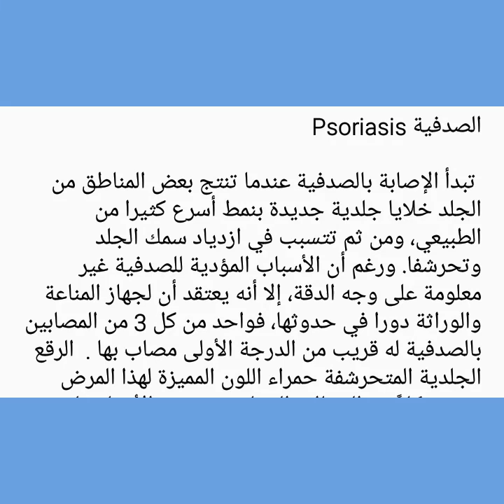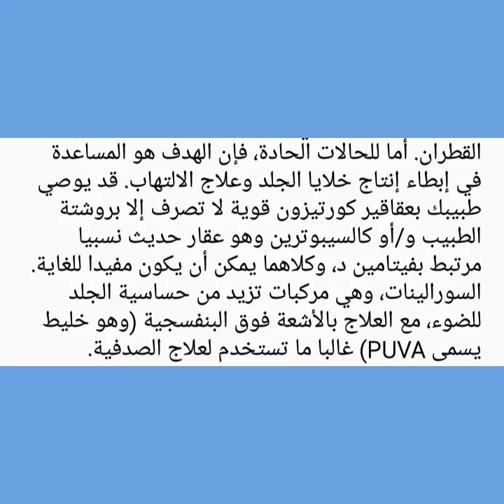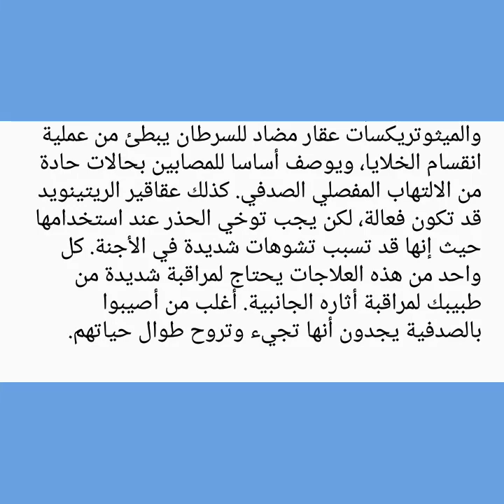علاج الصدفية Psoriasis والأعراض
الصدفية Psoriasis

 تبدأ الإصابة بالصدفية عندما تنتج بعض المناطق من الجلد خلايا جلدية جديدة بنمط أسرع كثيرا من الطبيعي، ومن ثم تتسبب في ازدياد سمك الجلد وتحرشفا. ورغم أن الأسباب المؤدية للصدفية غير معلومة على وجه الدقة، إلا أنه يعتقد أن لجهاز المناعة والوراثة دورا في حدوثها، فواحد من كل 3 من المصابين بالصدفية له قريب من الدرجة الأولى مصاب بها . ‏ الرقع الجلدية المتحرشفة حمراء اللون المميزة لهذا المرض تصيب كلاً من الرجال والنساء من جميع الأعمار على حد سواء، وقد تظهر في أي مكان بالجسم، وتختفي لشهور مرة واحدة ثم تعاود الظهور. وتزداد نسبة الإصابة بالمرض مع التقدم في السن. ‏ قد تبدأ الصدفية نتيجة لاستثارة من عدوى الزور بالميكروب العقدي، أو الإفراط في احتساء الخمور، أو الضغوط العصبية، وبعض الأدوية (مثل مانعات بيتا، والليثيوم)، والإصابات التي تلحق بالجلد، والعدوى بفيروس الإيدز.

‏أعراض الصدفية

 ‏تظهر الصدفية على شكل رقع محمرة من الجلد مغطاة بحراشف فضية، وقد تسبب ضيقا وقد لا تسببه. وتظهر الصدفية في عدة أشكال متنوعة. أشهرها هي صدفية البلاك، وفيها تظهر رقع الصدفية على الجذع والأطراف وخاصة فوق الكوعين والركبتين، وفوق فروة الرأس. وقد تصبح أظافر اليدين وأظافر القدمين سميكة، تملؤها حفر منفصلة عن أغمادها . ‏صدفية النفطات الصديدية تتميز ببثور صديدية صغيرة تنتشر في جميع أنحاء الجسم. الصدفية المنقطة نوع من الصدفية يتسبب في ظهور العديد من المناطق في حجم قطرة الدمع، والتي تكون أكثر وضوحا فوق الجسم عنها فوق الوجه. وهي غالبا ما تظهر بعد عدوى الزور بالميكروب العقدي أو عدوى تنفسية. ‏15‏% من المصابين بالصدفية يصابون بالتهاب المفاصل الصدفي، وهو من أمراض المناعة الذاتية التي تسبب التهابا بالمفاصل.

‏خيارات علاج الصدفية

   ‏الصدفية حالة مزمنة لا يوجد علاج شاف لها . غير أن هناك العديد من العلاجات المتوفرة للمساعدة على منعها من التفاقم. يساعد التعرض للشمس ومصابيح الأشعة فوق البنفسجية على شفاء الصدفية، ومن ناحية أخرى فإن الحروق الشمسية الشديدة قد تزيد الحالة سوءا . إذا كانت أعراضك طفيفة أو معتدلة، فجرب واحدا من مراهم الكورتيزون التي تباع دون روشتة أو مراهم القطران. ‏أما للحالات الحادة، فإن الهدف هو ‏المساعدة في إبطاء إنتاج خلايا الجلد وعلاج الالتهاب. قد يوصي طبيبك بعقاقير كورتيزون قوية لا تصرف إلا بروشتة الطبيب و/أو كالسيبوترين وهو عقار حديث نسبيا مرتبط بفيتامين د، وكلاهما يمكن أن يكون مفيدا للغاية. السورالينات، وهي مركبات تزيد من حساسية الجلد للضوء، مع العلاج بالأشعة فوق البنفسجية (وهو خليط يسمى PUVA‏) غالبا ما تستخدم لعلاج الصدفية. والميثوتريكسات عقار مضاد للسرطان يبطئ من عملية انقسام الخلايا، ويوصف أساسا للمصابين بحالات حادة من الالتهاب المفصلي الصدفي. كذلك عقاقير الريتينويد قد تكون فعالة، لكن يجب توخي الحذر عند استخدامها حيث إنها قد تسبب تشوهات شديدة في الأجنة. ‏كل واحد من هذه العلاجات يحتاج لمراقبة شديدة من طبيبك لمراقبة أثاره الجانبية. أغلب من أصيبوا بالصدفية يجدون أنها تجيء وتروح طوال حياتهم.